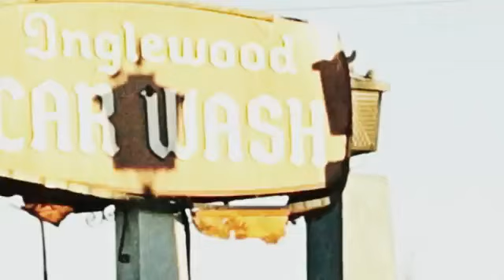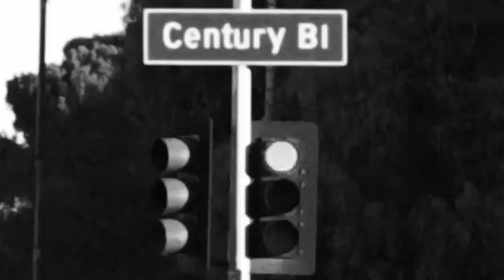"Official Video" Ready For Whatever - AR-15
Ready For Whatever - AR-15
Beat Produced by:PQ Boyz Productions
Video Directed 2FACED FILMZ/Calliope Penn
Video Edited by: T&R Productions
Deal Or No Deal The Mixtape
2FACED RECORDS